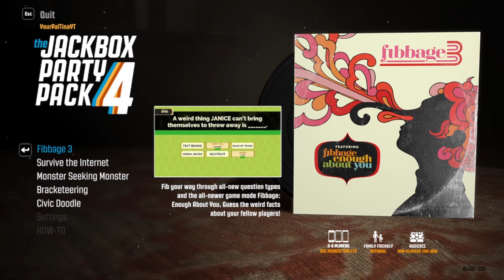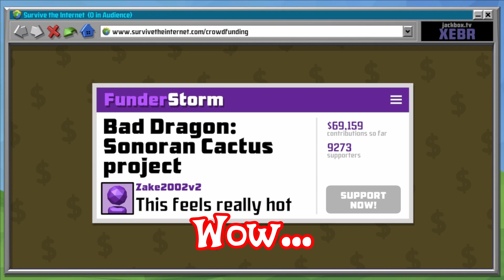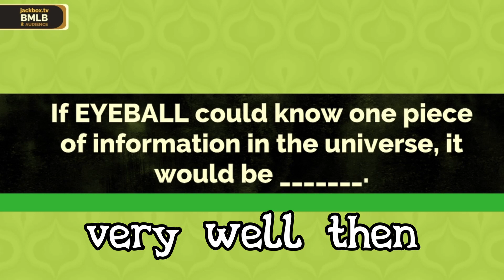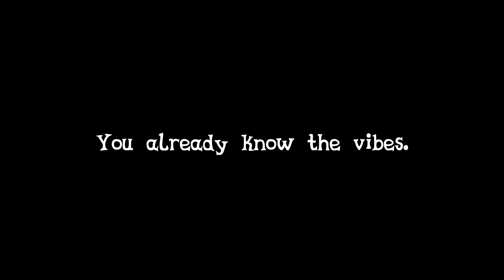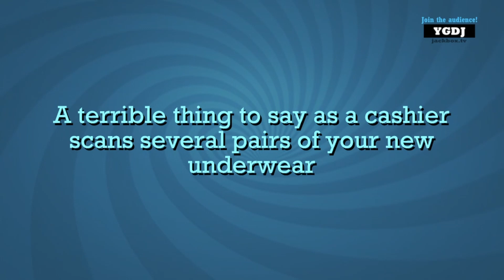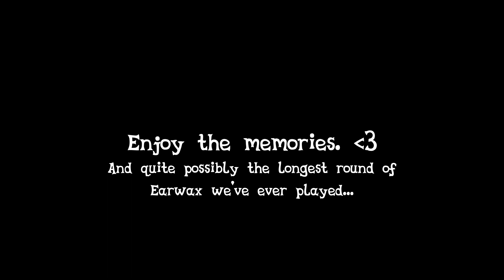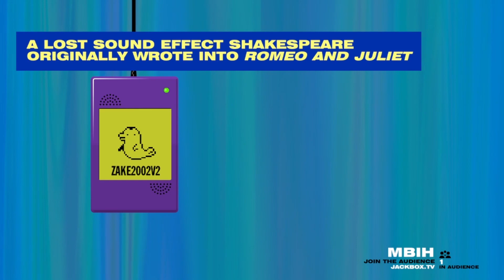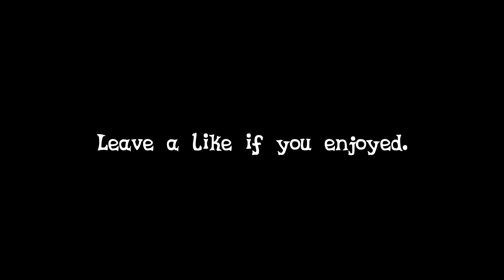more jackbox shenanigans (with friends)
also about the merch sale...that was intended for september but i waited till now to get this video out. sooooooooo...I'M DOING IT NOW!!! from now until december 4th you can use code "BF50" on my merch store to get 50% off everything! you can also use code "GAMERMALLO" to get free shipping! save big this holiday season, and sport your favorite gamer horse while you're at it. :3